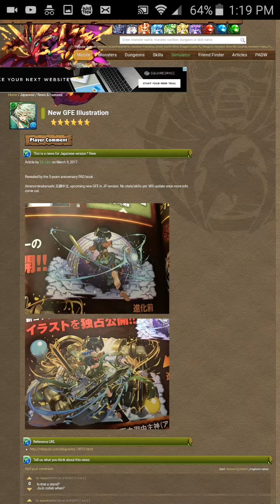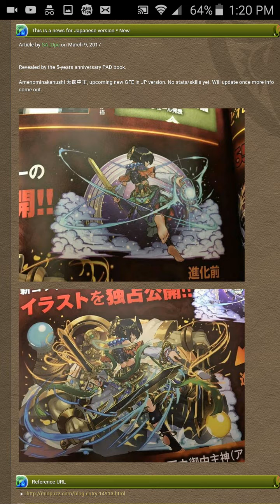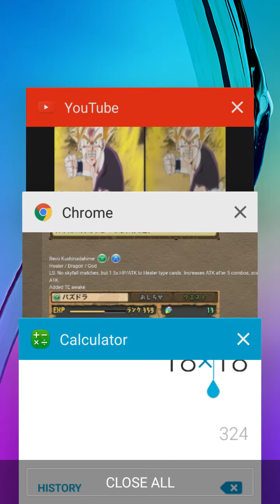Puzzle and Dragons: The Noob Talks March 9th News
Well this is some interesting stuff